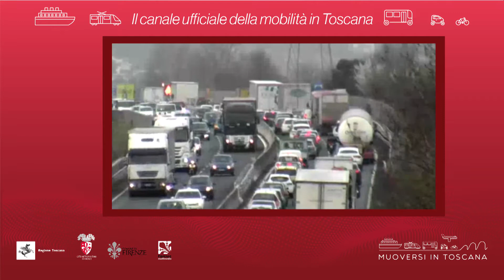Muoversi in Toscana - Edizione delle 8.30 del 12 marzo 2021